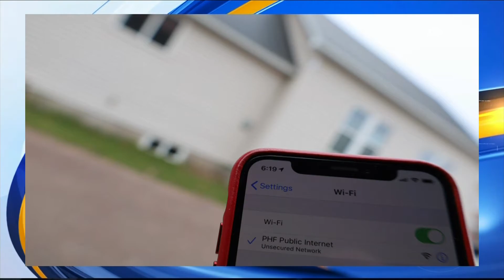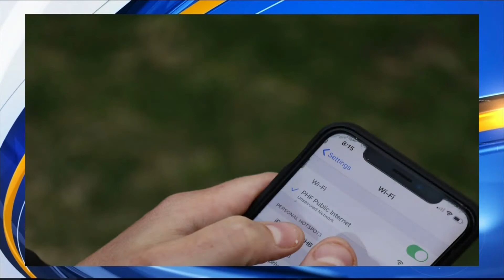Collaborative effort puts WiFi hotspots around copper country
Collaborative effort puts WiFi hotspots around copper country, hopes to spread across Upper Peninsula